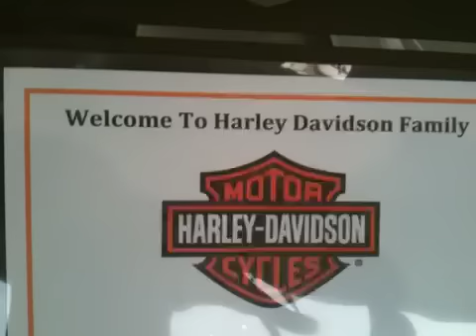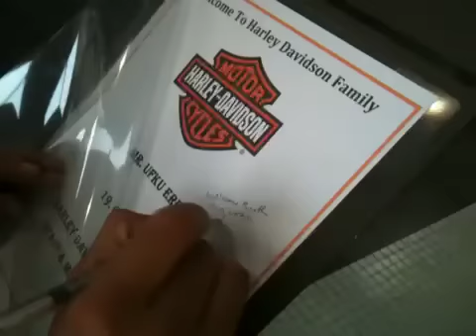HD Iron 883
My new one